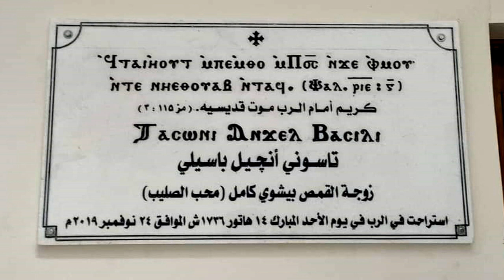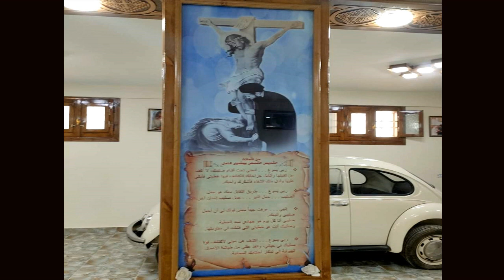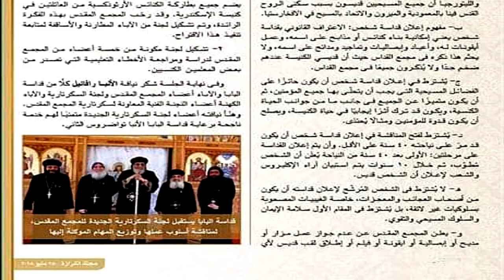🤔🤔 إعتراض و جـ,دل واسع بعد عمل مزار لـ تاسونى أنجيل زوجة القمص بيشوى كامل